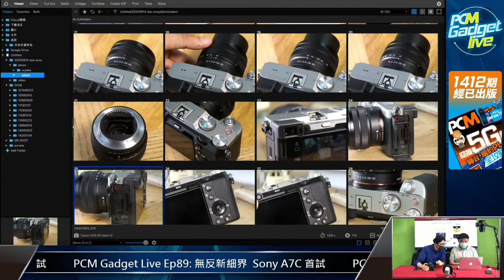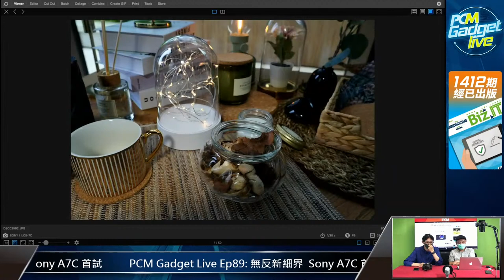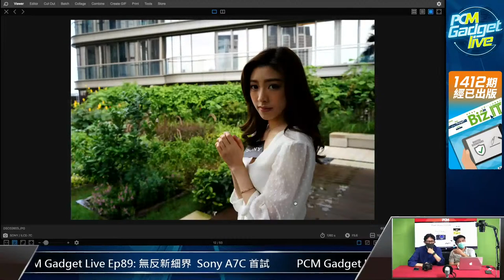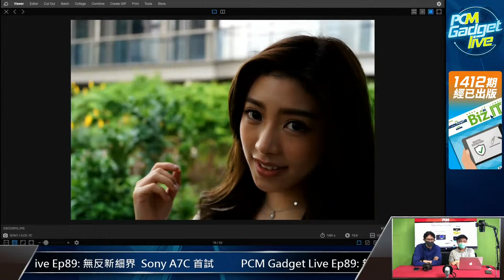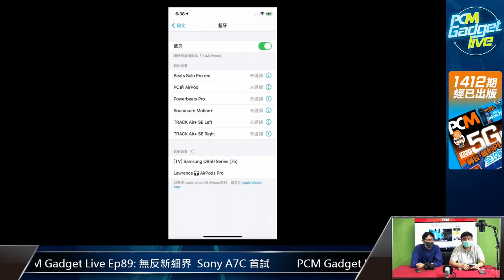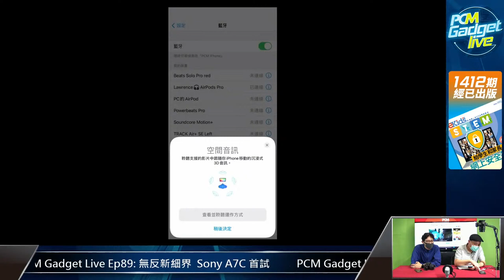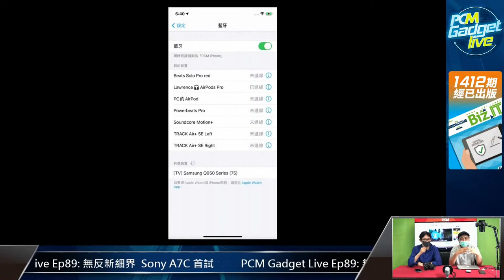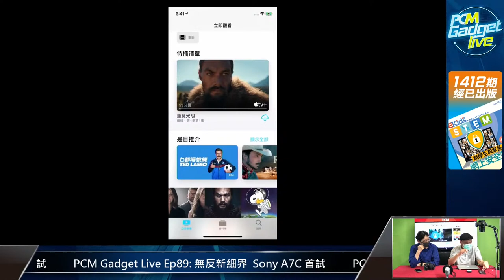PCM Gadget Live Ep89: 無反新細界 Sony A7C 首試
今日 Sony 正式發表了 A7C 無反相機，使用跟 APS-C 一樣大細的機身，同時提供全片幅的拍攝質素，視為無反相機的新一波革命。到底呢部 A7C 的操作同拍攝表現如何？今集 Gadget Live 就同大家第一時間試拍，同時分享一下試用後的心得。